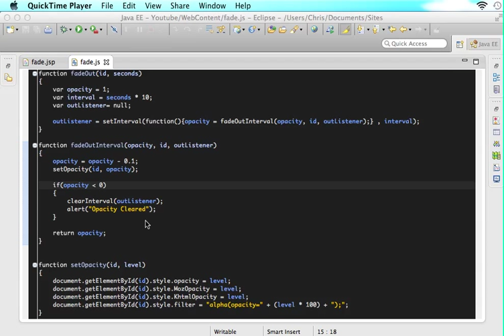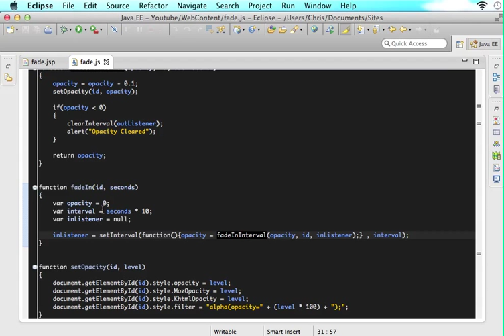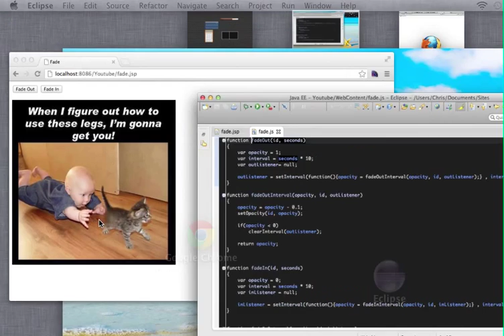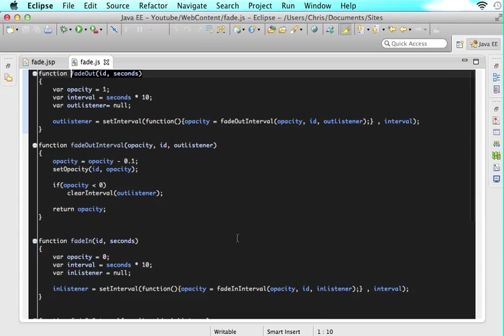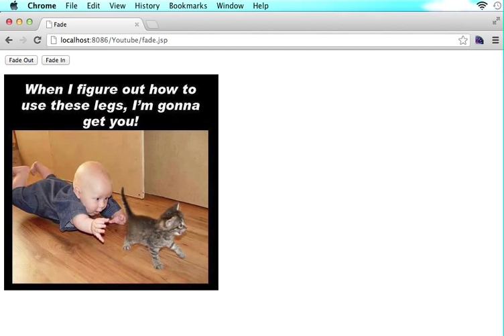Fade Effect Without JQuery - P5 - Fade In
- In this final video of the series we are going to learn how to do the fade in effect for our div id's using no jquery and only javascript.